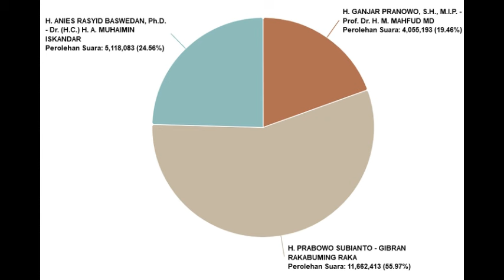Ringkasan hasil penghitungan suara sementara pemilihan presiden